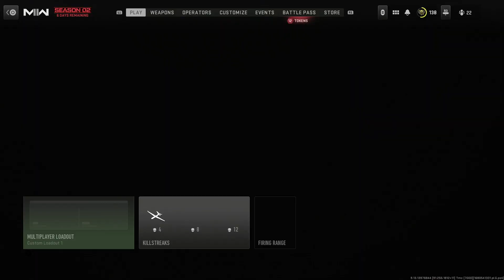Call of duty Modern warefare shipment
Please ignore any negative or hateful comments. Were here to have a good time.